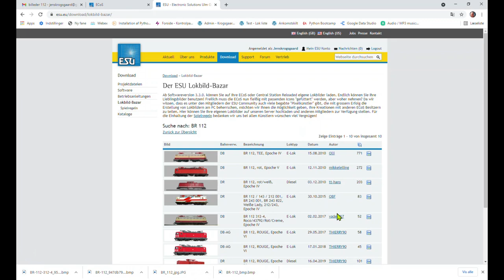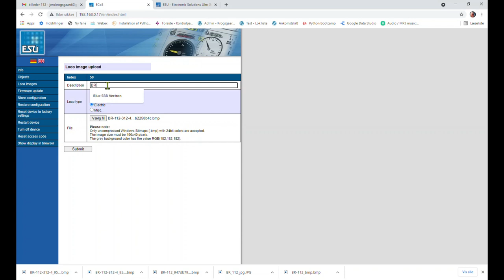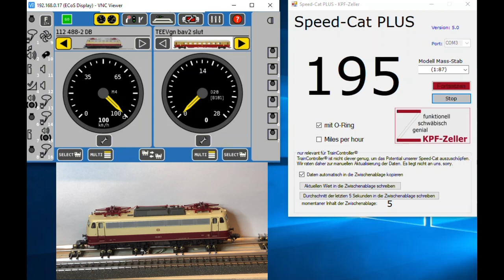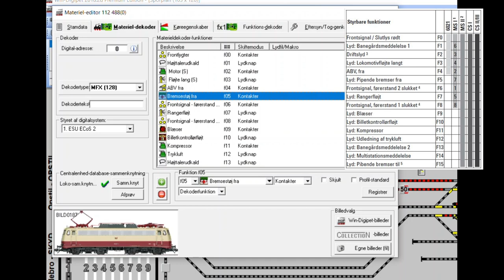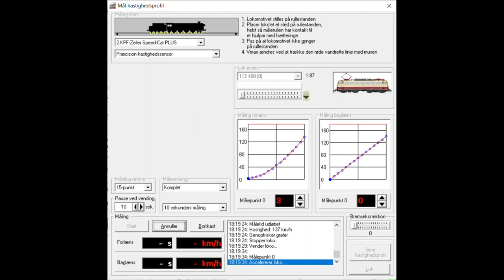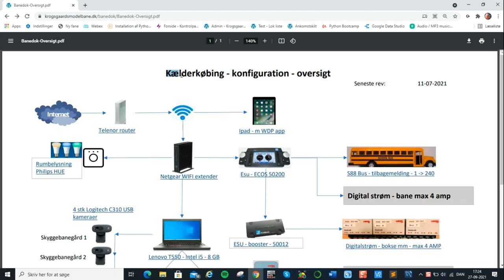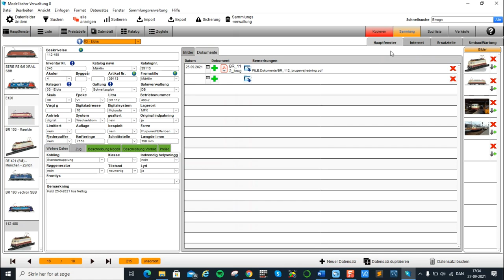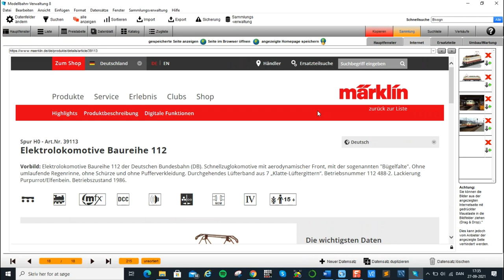Nyt lokomotiv i Kælderkøbing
I denne video viser jeg hvad der sker når et nyt lokomotiv lander i Kælderkøbing.
Det skal oprettes i centralen samt i Windigipet. Herudover skal dokumentationen selvfølgelig også lige opdateres. Håber I synes om videoen og måske kan bruge noget som inspiration. Kom gerne med kommentarer samt ris og ros.